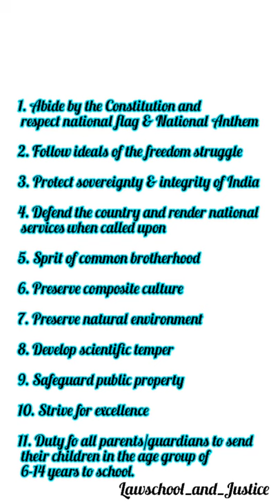Fundamental duties of Indian constitution part IVA Article51A Indian Polity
Originally, the fundamental duties of India was not a part of the Indian Constitution, in fact, they were added by the 42nd and 86th Constitutional Amendment Acts. The list of fundamental rights and duties and the Directive Principles of State Policy are sections of the Indian Constitution that elaborate on the essential obligations of the states to its citizens, along with the duties and rights that they hold as Indian citizens.

Just like all citizens have equal rights, they also have an equal fundamental duty to uphold other rights (mentioned under Article 21)and also make sure that they do not violate these rights. A person cannot expect to enjoy all the privileges and freedom under the law without performing their corresponding fundamental duties.

Covered

Part IV A, Article 51 –A

Borrowed from

USSR

Amendment

42nd Amendment 1976, introduced Article 51 A in the constitution

Recommended by

Swaran Singh Committee.

Numbers

Originally -10 duties Now -11 duties (added bye 86th Amendment ACT, 2000

Defining Fundamental Duties

The Fundamental Duties were added in 1976, upon recommendation of the Swaran Singh Committee, that was constituted by Indira Gandhi just after the declaration of national emergency, to study and amend the constitution.

This committee was under the Chairmanship of Sardar Swaran Singh, India's longest-serving union cabinet minister. Based on his recommendations, the government incorporated several changes to the Constitution including the Preamble, through the 42nd Amendment, which included the fundamental duties under the Indian Constitution.

However, by the 86th Amendment in 2002, the original 10 duties were then increased to 11, under Article 51A, Part IV-A of the Constitution of India. The 10 fundamental duties are as follows:

To oblige with the Indian Constitution and respect the National Anthem and Flag

To cherish and follow the noble ideas that inspired the national struggle for freedom

To protect the integrity, sovereignty, and unity of India

To defend the country and perform national services if and when the country requires

To promote the spirit of harmony and brotherhood amongst all the people of India and renounce any practices that are derogatory to women

To cherish and preserve the rich national heritage of our composite culture

To protect and improve the natural environment including lakes, wildlife, rivers, forests, etc.

To develop scientific temper, humanism, and spirit of inquiry

To safeguard all public property

To strive towards excellence in all genres of individual and collective activities

The 11th fundamental duty which was added to this list is:

To provide opportunities for education to children between 6-14 years of age, and duty as parents to ensure that such opportunities are being awarded to their child.